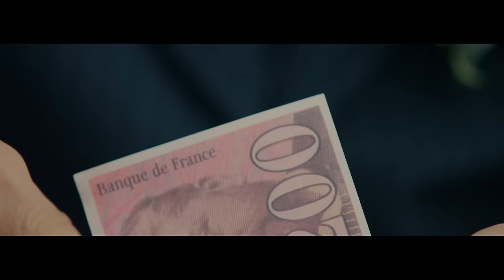CNBLUE - Puzzle【Official Music Video】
5月11日発売 10th Single「Puzzle」からのリードトラック「Puzzle」のMUSIC VIDEO公開！！

CNBLUE
10thシングル『Puzzle』
2016年5 月11日発売

初回限定盤A　品番：WPZL-31175/6　価格：￥2,400（本体）＋税
初回限定盤B　品番：WPZL-WPZL-31177/8　価格：￥2,000（本体）＋税
通常盤　品番：WPCL- 12358　価格：￥1,200（本体）＋税
BOICE限定盤　品番：WPZL-31179/80　価格：￥2,400（本体）＋税

【Official LINE】
＠CNBLUE_JP